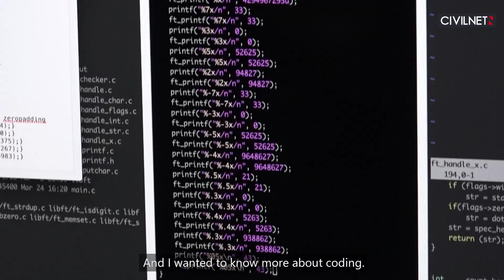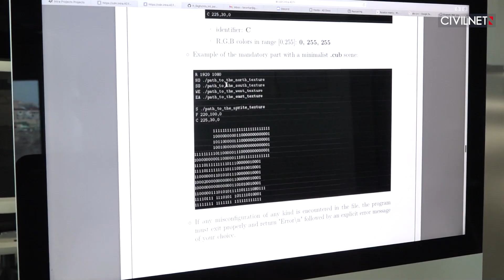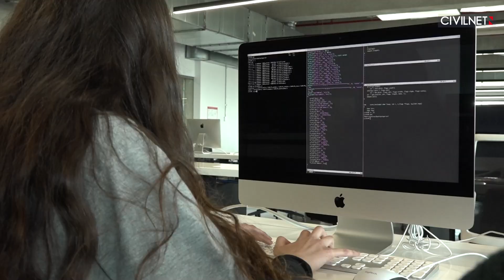42 Yerevan Coding School Opens Its Doors at TUMO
Tumo Yerevan has opened its doors to a new innovative coding school called42 Yerevan School. “Just another IT project in Armenia,” you might think. But this school’s curriculum, based on the peer-to-peer model in which students tackle real-world problems and manage their own educational paths, is different from any other like it.